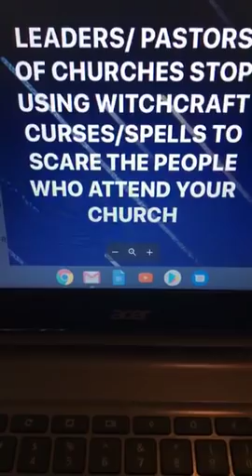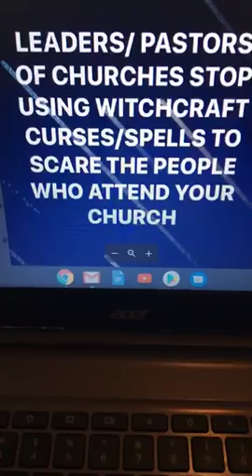LEADERS STOP SPEAKING WORD CURSES AND SPELLS OVER PEOPLE